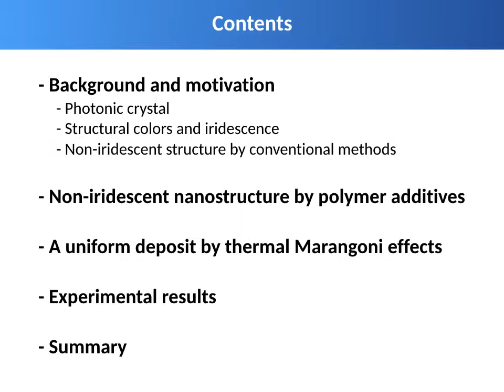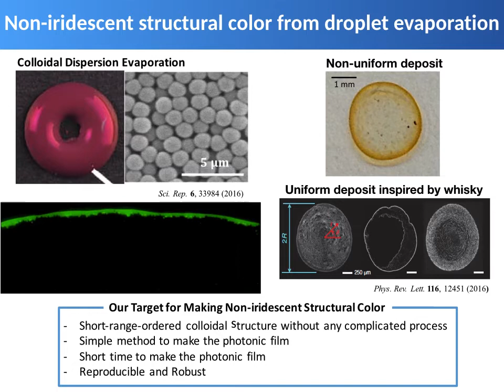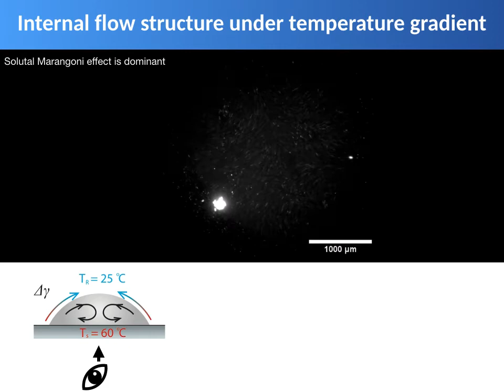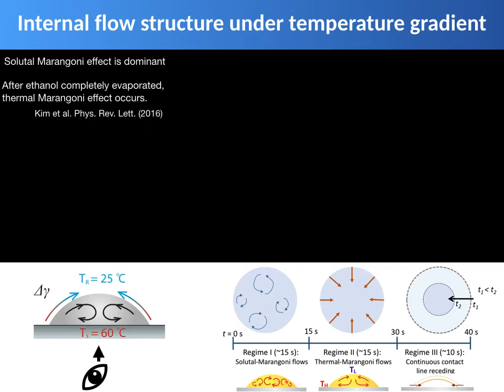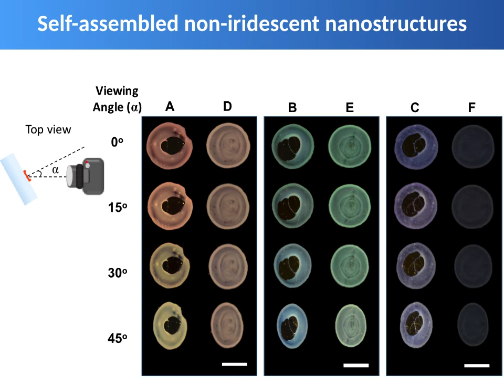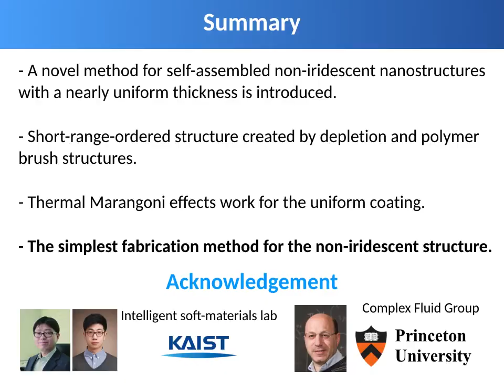[Physical Review Applied] Noniridescent colloidal photonic nanostructure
Fluid & Interface Laboratory @ KAIST

Colloidal crystals exhibit structural color without any color pigment due to the crystals’ periodic nanostructure, which can interfere with visible light. This crystal structure is iridescent as the resulting color changes with the viewing or illumination angle, which limits its use for printing or displays. To eliminate the iridescent property, it is important to make the packing of the colloidal nanoparticles disordered. Here, we introduce a drop-casting method where a droplet of a water-ethanol mixture containing monodisperse polymer-coated silica nanoparticles creates a relatively uniform and noniridescent deposit after the droplet evaporates completely on a heated substrate. The uniformity is caused by a thermal Marangoni flow and fast evaporation effects due to the heated substrate, whereas noniridescence is the outcome of short-range-ordered packing of nanoparticles by depletion attraction and friction effects produced by polymer brushes. We show that the colors of the final deposits from individual droplets remain unchanged while the viewing angle is varied under ambient light. We expect the coating method to be compatible with ink-jet printing and the uniformly coated self-assembled noniridescent nanostructures have potential for color displays using reflection mode and other optical devices.

Lee SY; Kim H; Kim SH; and Stone HA, "Uniform coating of self-assembled noniridescent colloidal nanostructures using the Marangoni effect and polymers," PHYSICAL REVIEW APPLIED 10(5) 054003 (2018)